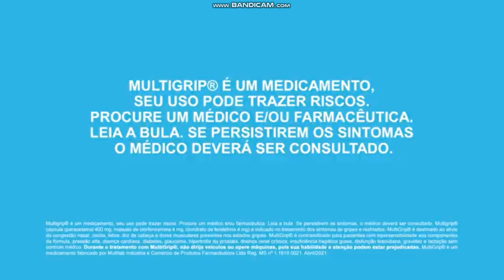Multigrip® Sachê (15seg)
Faça como a Dani Calabresa e sempre conte com Multigrip® sachê para combater os sintomas da gripe! O jeito rápido e prático de você não perder a sua noite de sono.

Multigrip® Cápsula (Paracetamol 400mg, maleato de clorfeniramina 4 mg, cloridrato de fenilefrina 4 mg), disponível nas apresentações 20 cápsulas, blísters com 4 e 10 cápsulas. Indicações: MultiGrip® é indicado no tratamento dos sintomas de gripes e resfriados. MultiGrip® é destinado ao alívio da congestão nasal, coriza, febre, dor de cabeça e dores musculares presentes nos estados gripais. MultiGrip® é contraindicado para pacientes com hipersensibilidade aos componentes da fórmula, pressão alta, doença cardíaca, diabetes, glaucoma, hipertrofia da próstata, doença renal crônica, insuficiência hepática grave, disfunção tireoidiana, gravidez e lactação sem controle médico. Durante o tratamento com MultiGrip®, não dirija veículos ou opere máquinas, pois sua habilidade e atenção podem estar prejudicadas. Multigrip é um medicamento fabricado por Multilab Indústria e Comércio de Produtos Farmacêuticos Ltda Reg. MS nº 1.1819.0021. MultiGrip® é um medicamento. Seu uso pode trazer riscos. Procure um médico e/ou farmacêutico. Leia a bula. SE PERSISTIREM OS SINTOMAS O MÉDICO DEVERÁ SER CONSULTADO.